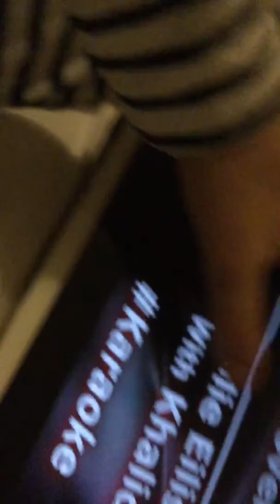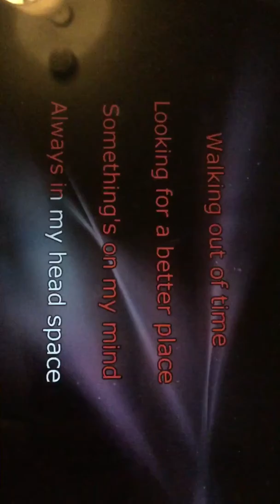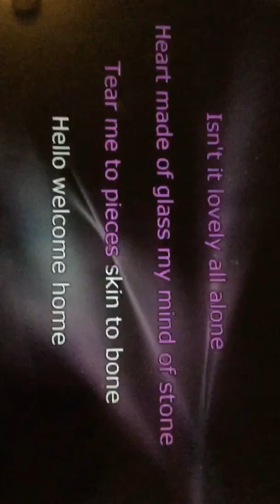Another cover ._. (Crap cover of Lovely)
Billie: Isn’t it lovely~
Me: IsNt iT lOvLeY~